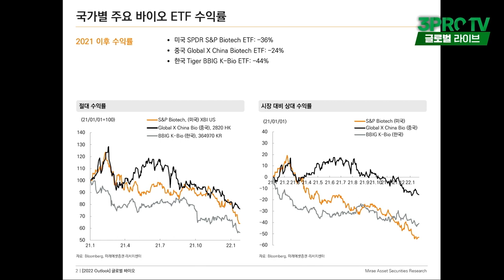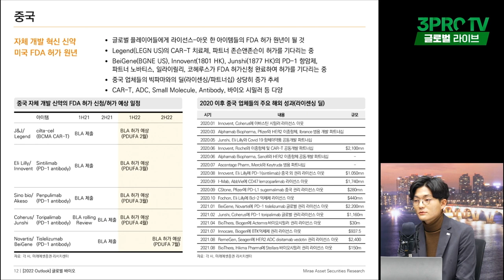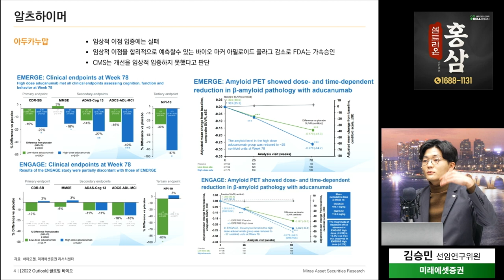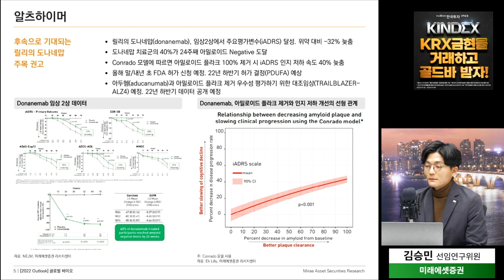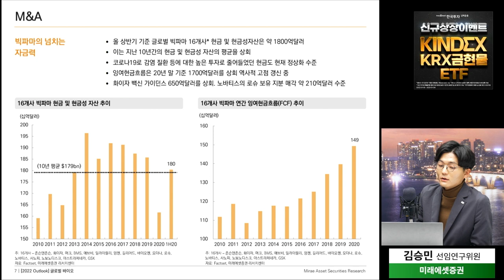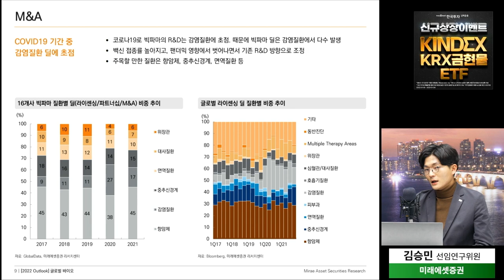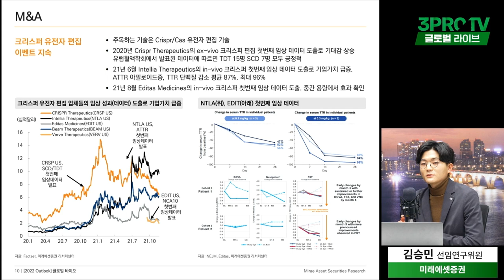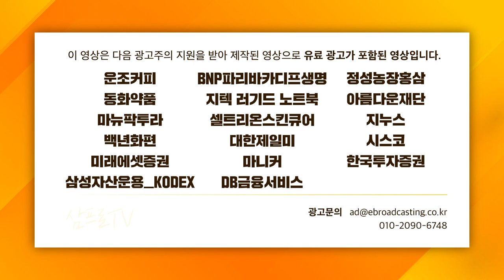[글로벌 이슈체크] 쉽지않은 바이오테크, 반전을 위해 필요한 것은? f. 미래에셋증권 김승민 선임연구위원